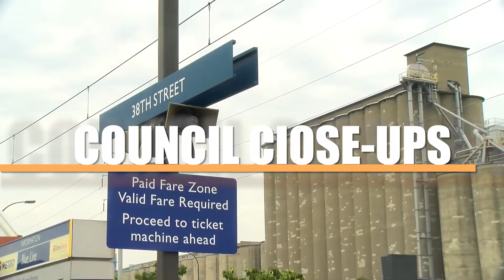Council Close-Ups: Emily Resseger, Ep 22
Host Jeanne Landkamer speaks with Emily Resseger, Principal Environmental Scientist in the Council's ES division.